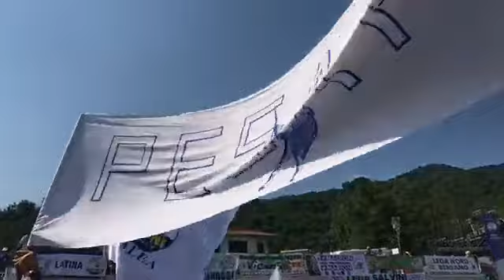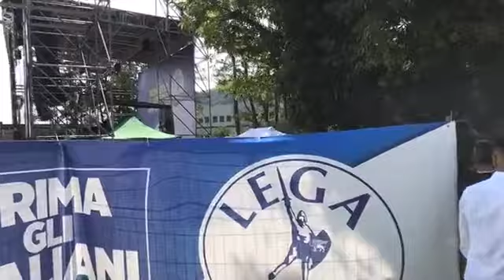Matteo Salvini Appena arrivato a Pontida-Live-01-07-2018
La prima Pontida da Ministro per Matteo Salvini, da indiscrezioni il suo intervento sarà da Mimetica ed Elmetto. I punti più cari ,immigrazione,Europa,Macron, Merkel, Lavoro, Giovani, a detta di ben informati sarà un discorso da prima linea in trincea. Che sia il preludio di una crisi di Governo? Che il Salvini Nazionale stia pensando di staccare la spina? Visto che ormai, non solo ha il vento in poppa, ma ha anche  un sostegno Nazionale dalla sua.( pennabiancaliva-Pontida 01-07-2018 )